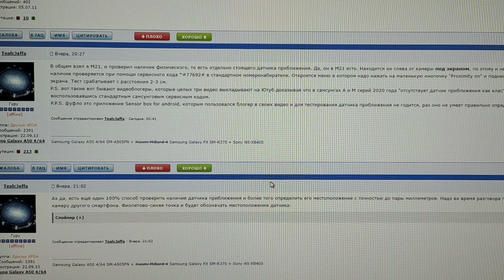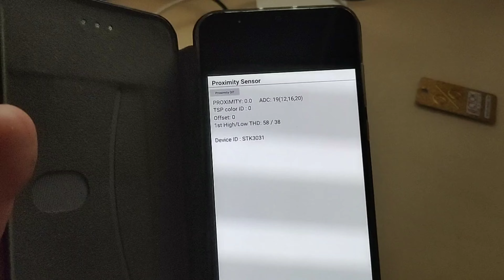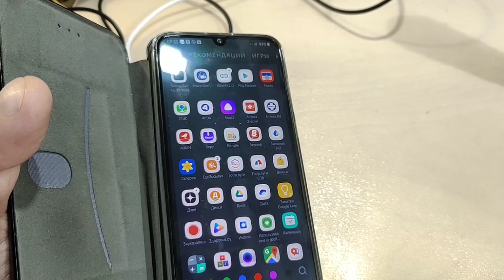Датчик приближения есть! Прости Samsung, был не прав!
Речь об аппарате Samsung Galaxy M21 - датчик приближения есть, хоть с ним всё сложно...
Изучаю Samsung Galaxy M21 64GB SM-M215F, видео скоро прогрузится и будет в 4К...

Общие характеристики
Тип
смартфон
Тип корпуса
классический
Количество SIM-карт
2
Тип SIM-карты
nano SIM
Режим работы нескольких SIM-карт
попеременный
Бесконтактная оплата
есть
Вес
188 г
Размеры (ШxВxТ)
75.1x159x8.9 мм
Экран
Тип экрана
цветной AMOLED, 16.78 млн цветов, сенсорный
Тип сенсорного экрана
мультитач, емкостный
Диагональ
6.4 дюйм.
Размер изображения
2340x1080
Число пикселей на дюйм (PPI)
403
Соотношение сторон
19.5:9
Автоматический поворот экрана
есть
Мультимедийные возможности
Количество основных (тыловых) камер
3
Разрешения основных (тыловых) камер
48 МП, 8 МП, 5 МП
Диафрагмы основных (тыловых) камер
F/2, F/2.20, F/2.20
Фотовспышка
тыльная, светодиодная
Функции основной (тыловой) фотокамеры
автофокус
Запись видеороликов
есть
Макс. разрешение видео
3840x2160
Макс. частота кадров видео
240 к/с
Частота кадров при записи видео 4K
30 к/c
Фронтальная камера
есть, 20 МП
Аудио
MP3, AAC, WAV, WMA
Разъем для наушников
3.5 мм
Связь
Стандарт
GSM 900/1800/1900, 3G, 4G LTE
Поддержка диапазонов LTE
FDD: bands 1, 3, 5, 7, 8, 20; TDD: bands 38, 40, 41
Интерфейсы
Wi-Fi 802.11ac, Wi-Fi Direct, Bluetooth 5.0, USB, NFC
Геопозиционирование
BeiDou, Galileo, ГЛОНАСС, GPS
Память и процессор
Процессор
8
Видеопроцессор
Mali-G72 MP3
Объем встроенной памяти
64 ГБ
Объем доступной пользователю памяти
49.50 ГБ
Объем оперативной памяти
4 ГБ
Слот для карт памяти
есть, объемом до 512 ГБ, отдельный
Питание
Емкость аккумулятора
6000 мА⋅ч
Аккумулятор
несъемный
Время работы в режиме разговора
49 ч
Время работы в режиме прослушивания музыки
131 ч
Тип разъема для зарядки
USB Type-C
Функция быстрой зарядки
есть
Другие функции
Громкая связь (встроенный динамик)
есть
Управление
голосовой набор, голосовое управление
Режим полета
есть
Датчики
освещенности, приближения, гироскоп, считывание отпечатка пальца
Расположение сканера отпечатка пальца
задняя панель
Фонарик
есть